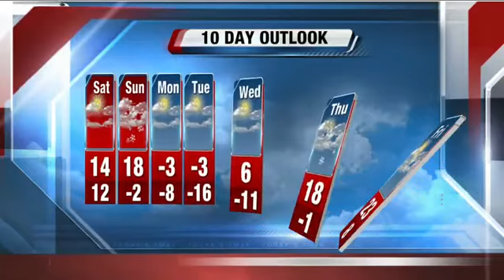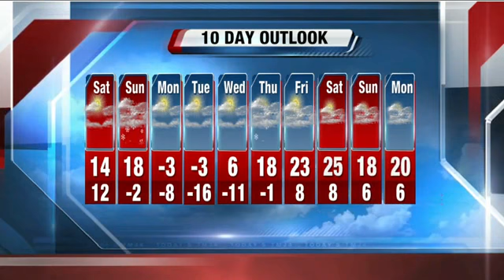John Malan's 10P Storm Team 4Cast